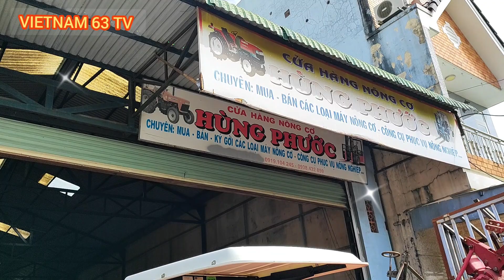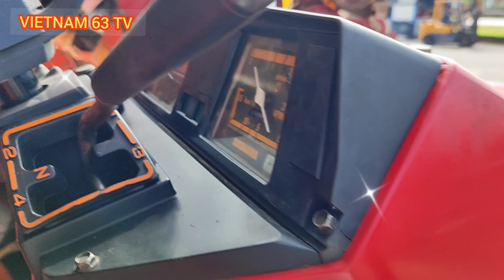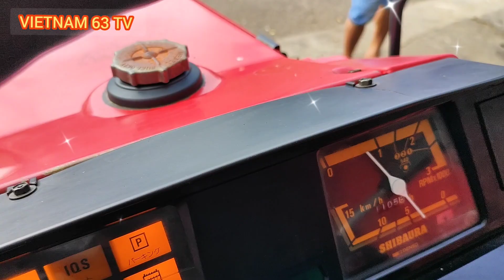Hùng Phước về một chiếc máy cày nhật bãi như xe mới, số điện thoại trong phần mô tả.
Nông cơ Hùng Phước.
Địa chỉ QL1A Long Khánh Đồng Nai.
Điện thoại: 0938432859 ( nông cơ hùng phước)